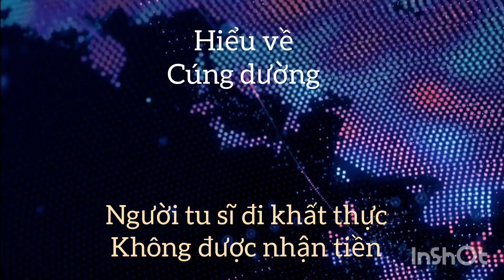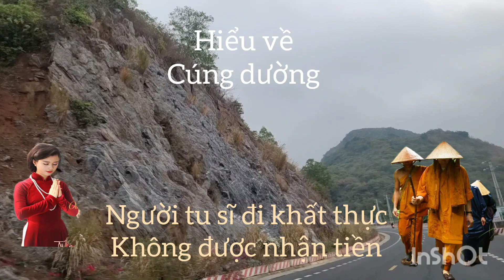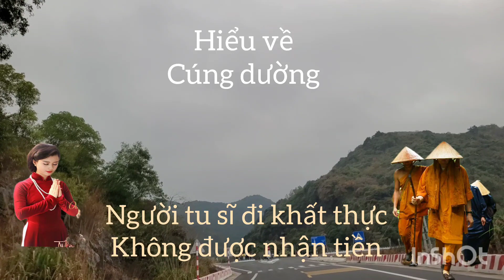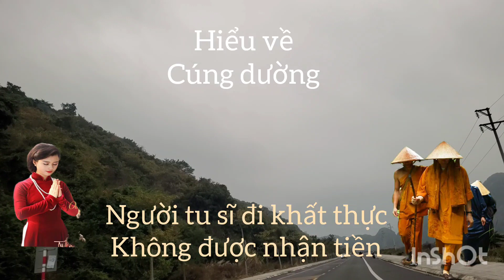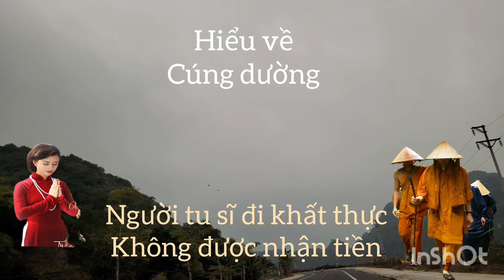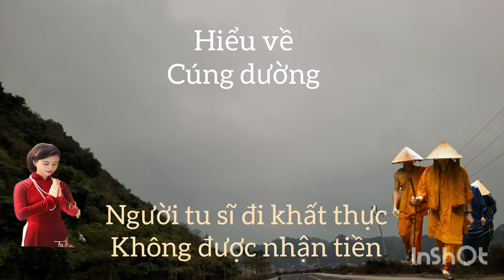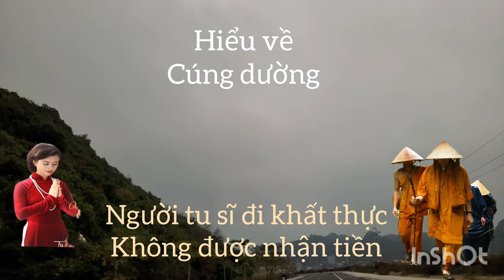Người tu sĩ đi khất thực Không được nhận tiền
Người tu sĩ đi khất thực
Không được nhận tiền.